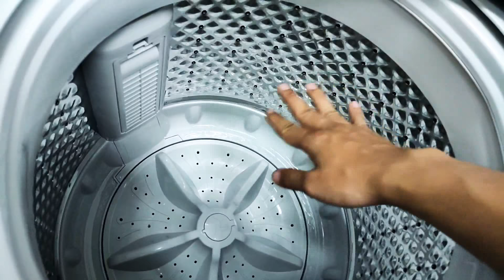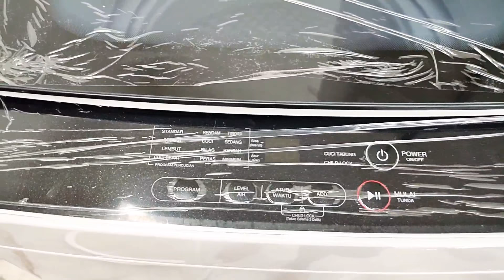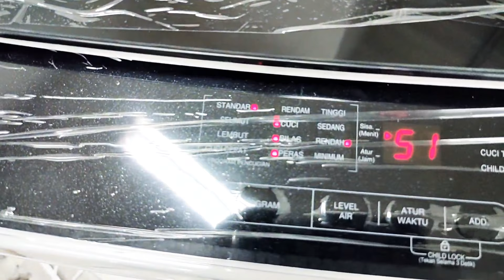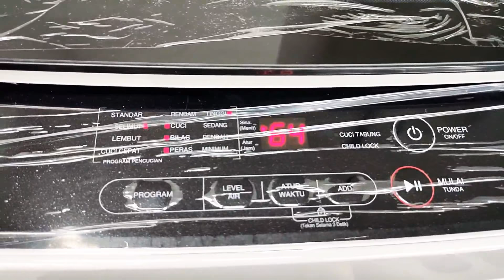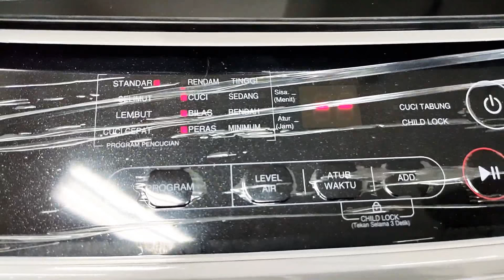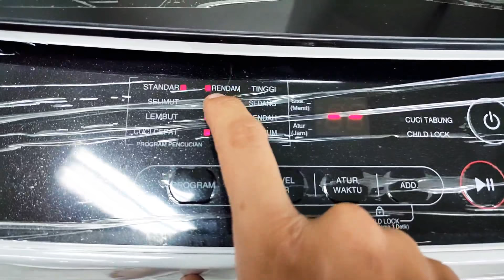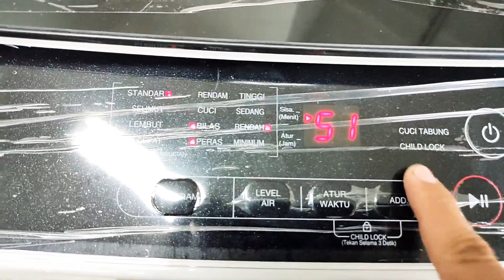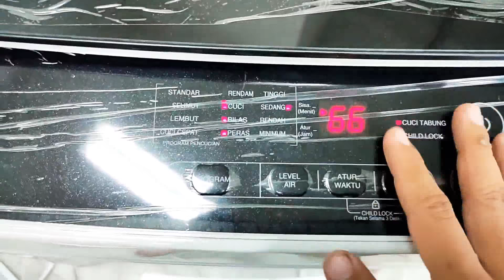cara menggunakan mesin cuci sharp es-h758t-gy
cara mengoperasikan mesin cuci sharp es-h758t-gy
Cukup mudah dan simpel